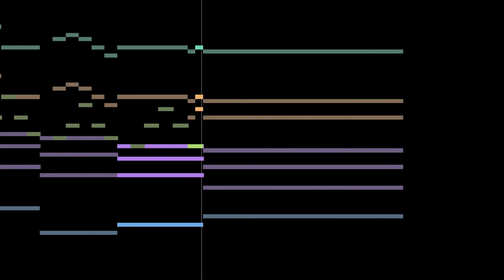The Song of Lavatera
A song I made as the theme for a friend's OC. I made this a good while ago but never actually got to uploading it. It's pretty short but I like how the flutes turned out at least!

=== Streaming Services!